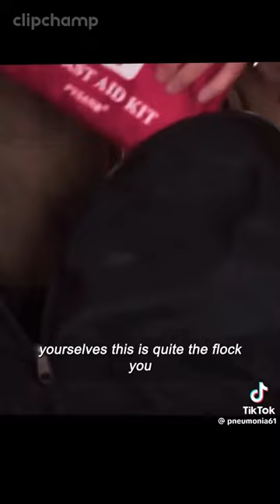Matthew Short Movie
Enjoy a short film about helping the needy and Inclusivity. Story of Matthew🌼🎥